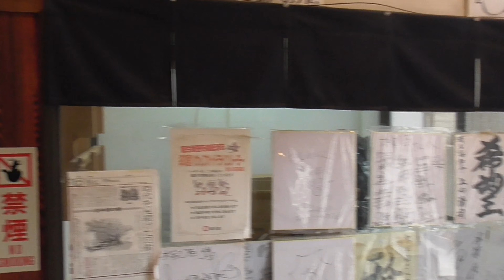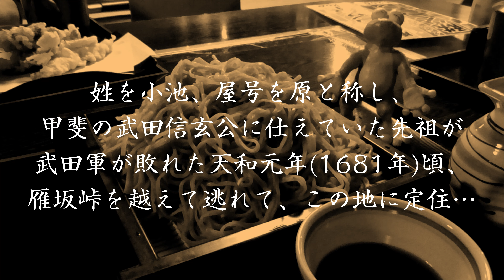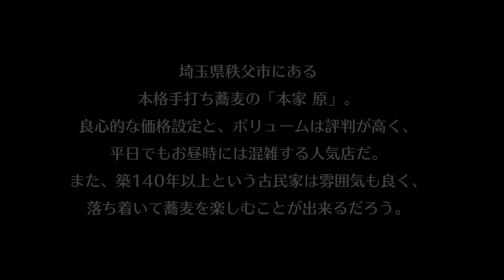手打ちそば本家原【埼玉 秩父グルメ】japantravel/japanesefood/古民家で味わう本格手打ちそば！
埼玉県秩父市にある人気の手打ち蕎麦「本家 原」！秩父での昼食はお蕎麦が人気！秩父でのドライブの際に寄ってみてくださいね！